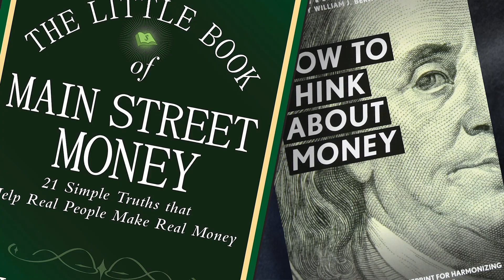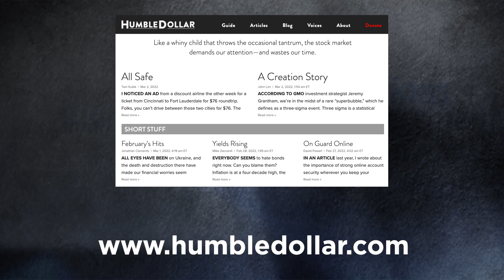The Sane Investment Approach [2022]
Since the future is essentially unknowable, this week’s podcast guest focuses on what is knowable and controllable, mainly our own reactions. He is veteran personal finance journalist Jonathan Clements, a former colleague of mine at The Wall Street Journal who was its personal finance columnist for nearly 20 years. The author of several books including From Here to Financial Happiness and How to Think About Money, Clements is the Founder and Editor of HumbleDollar, a free weekly newsletter devoted to telling you “everything you need to know about money.”

Veteran personal finance journalist Jonathan Clements explains why the most successful approach to dealing with turbulent markets is to stay invested.